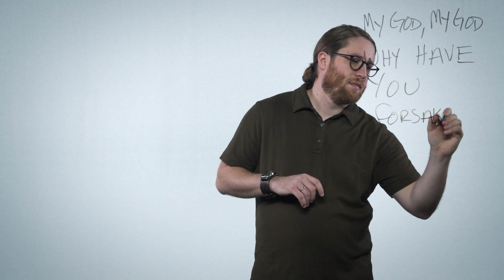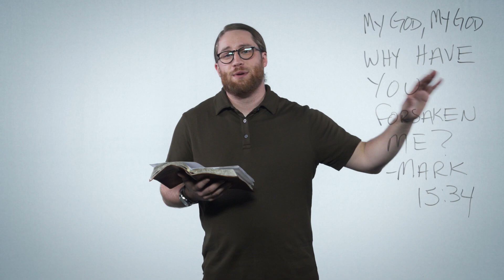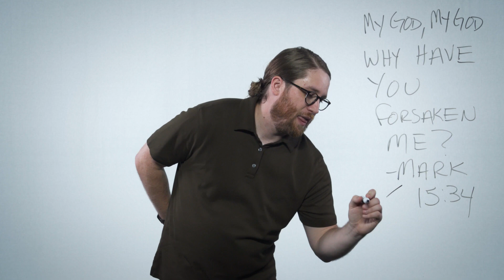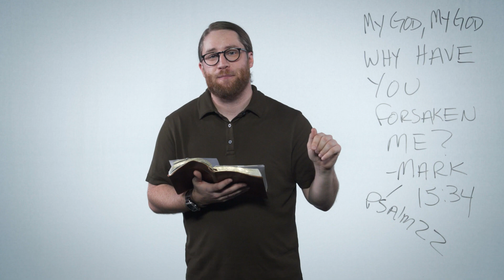Between Two Trees: Session 5 - He Has Done It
Our stories of pain find comradery with Christ's cry from the cross, "My God, My God, why have you forsaken me? (Mk. 15:34; Ps. 22:1)" And yet, we may be looking at Jesus' words and our story all wrong. For Psalm 22 ends quite different from how it begins.